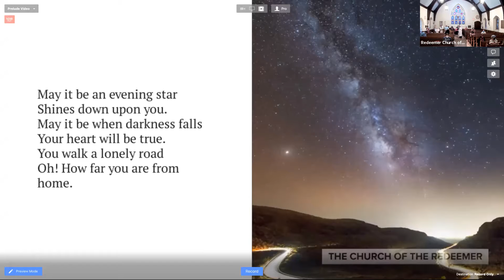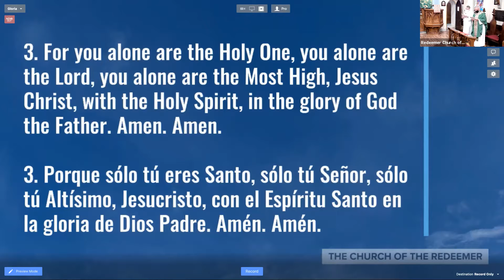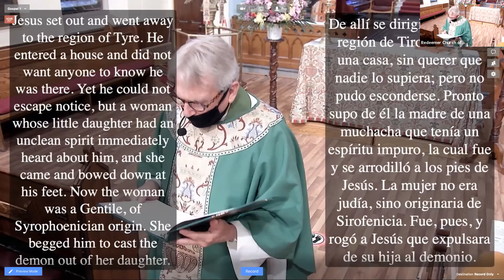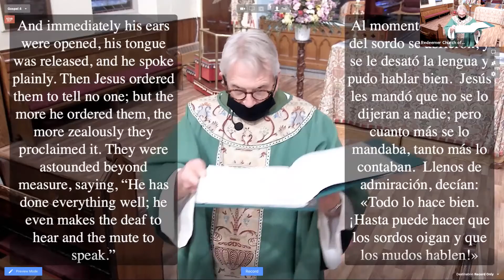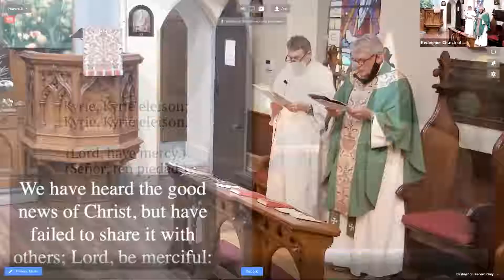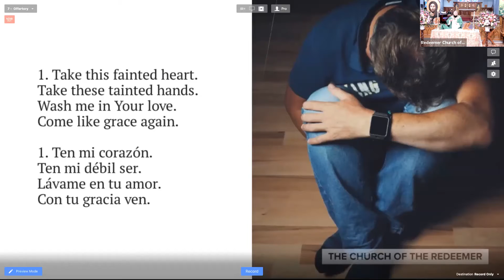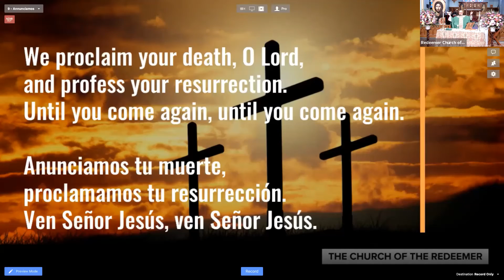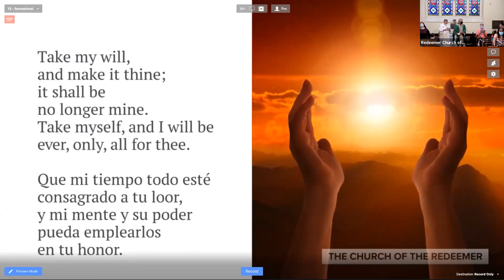MASS MISA SEPT 5 2021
Holy Eucharist 15th Sunday after Pentecost, Ordinary Time Proper 18 Santa Eucaristía 15avo Domingo después de Pentecostés Tiempo Ordinario, Propio 18 September 5 2021 Liturgy of the Word Liturgia de la Palabra, Church Of The Redeemer Astoria NY, Iglesia Del Redentor Astoria NY